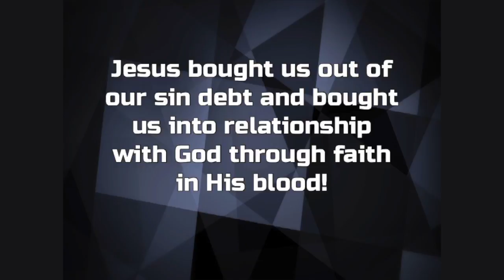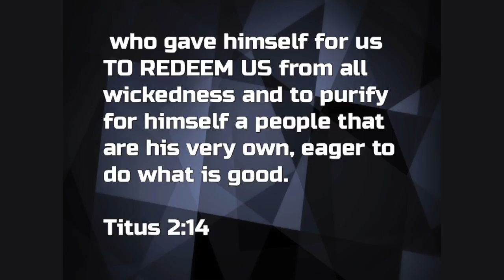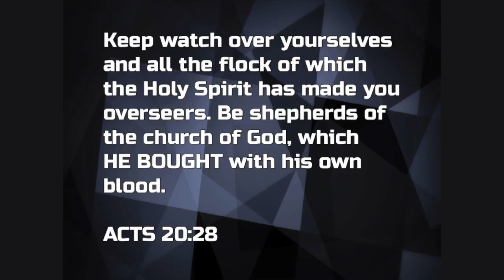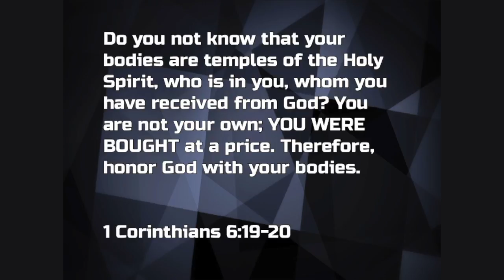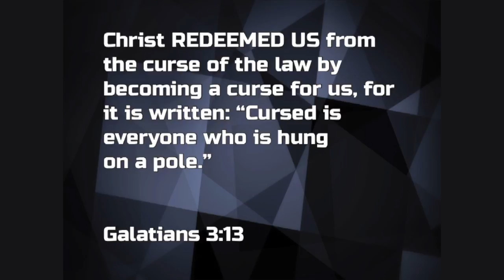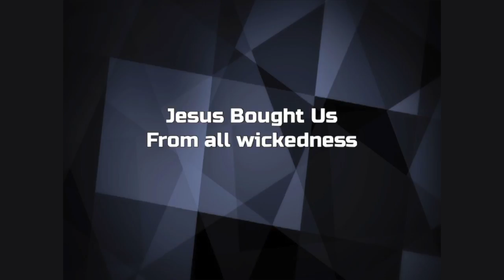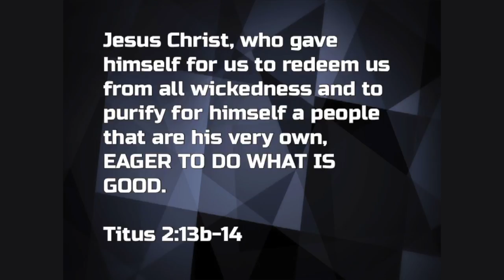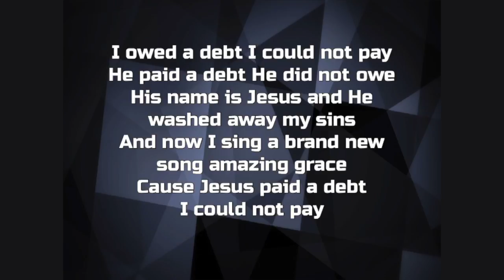SWCC Message 8.20.17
This video is about SWCC Message 8.20.17